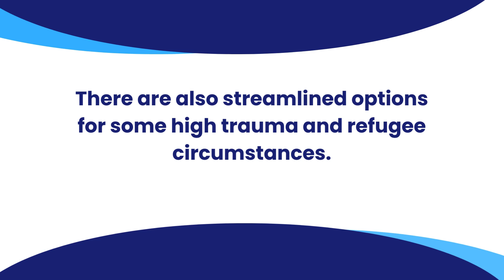SEAS Category 4: Difficult Circumstance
Learn about SEAS Category 4: Difficult Circumstance and the process of applying for special consideration through the Special Entry Access Scheme (SEAS).